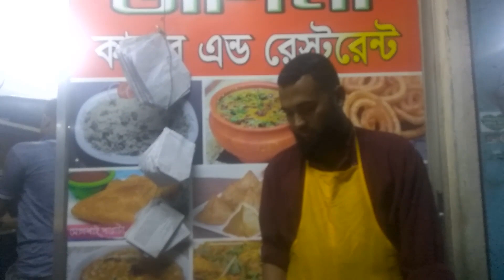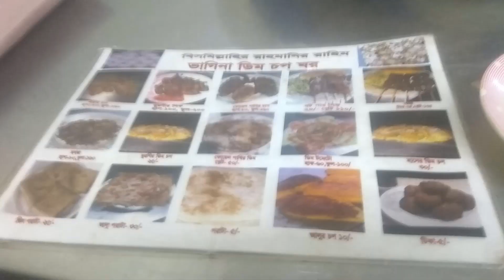Very Tasty Chicken Tikka with paratha@30Tk💚Amazing Street Food Eating Show Road side Restaurant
🔸🔹About THE Food Express
welcome to everyone on my channel.I believe cooking is an art This channel is dedicated to all food lovers,
I will bring you the most popular and delicious food from Bangladesh.
This channel is a food item for all types of Foods Foods and Restaurants Usually
the most beautiful and contemporary public places of Bangladesh, markets, roads, shopping malls,
traditional places, tourism areas, and street food reports. Street food,Indian Street Food,
Calcutta street food, restaurant food, homemade food, village food, travel based food and more food related videos

💚 JOIN THE FOOD EXPRESS 💔

 URL: Food Express Tv

🔵🔵This is most popular video of my channel video link🔴🔴